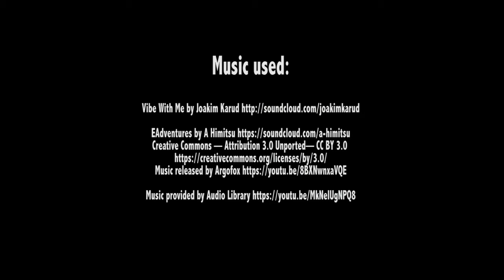HTV | WINTER 2017 LOCAL COMPETITION FINALS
HORNETS TV | Welcome to Hornets TV Episode #4
JINXED.. Today's episode shows two teams prior to semi finals... unfortunately we jinxed them both, with neither making it through to the Grand Finals! But the quick clip does allow you to see both teams sportsmanship, mateship and passion for Basketball.

The Gentlemen's Club and Grove Street have been playing in our Monday night Men's competition for over 6 years! Genuinely good blokes that reflect the true spirit of our local competition. Watch the blooper after the credits ...'if you have a soul, you'll cut it!'
HOST: Michael Farrell
INTERVIEW: The Gentlemen's Club and Grove Street
PRODUCTION: Dani Mendoza